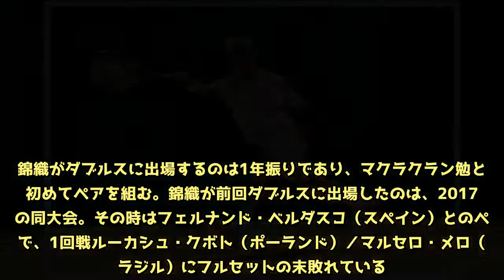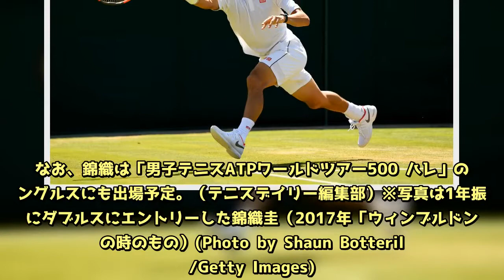錦織 1年振りにダブルスエントリー。マクラクラン勉と初ペア[男子テニスATPワールドツアー500 ハレ]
「男子テニスATPワールドツアー500 ハレ」（ドイツ・ハレ／6月18日～24日／芝コート）の大会公式サイトで、錦織圭（日本／日清食品）がマクラクラン勉（日本）とペアを組みダブルスにエントリーしたことが発表された。錦織がダブルスに出場するのは1年振りであり、マクラクラン勉とは初めてペアを組む。錦織が前回ダブルスに出場したのは、2017年の同大会。その時はフェルナンド・ベルダスコ（スペイン）とのペアで、1回戦ルーカシュ・クボト（ポーランド）／マルセロ・メロ（ブラジル）にフルセットの末敗れている。過去には世界ランキング6位のグリゴール・ディミトロフ（ブルガリア）や、6月3日の「全仏オープン」4回戦で戦ったドミニク・ティーム（オーストリア）とペアを組んだことがある。一方、マクラクラン勉はダブルス世界ランキング26位。サービスを得意とする選手で、現在開催中の「メルセデス・カップ」にヤン レナード・ストルフ（ドイツ）とのペアで出場中。また、ATPツアー初出場となった2017年「楽天ジャパンオープン」では内山靖崇（日本／北日本物産）とペアを組み、優勝を飾っている。日本の絶対的エース錦織、ダブルススペシャリストのマクラクラン勉のペアがどのような試合を見せてくれるか注目だ。なお、錦織は「男子テニスATPワールドツアー500 ハレ」のシングルスにも出場予定。（テニスデイリー編集部）※写真は1年振りにダブルスにエントリーした錦織圭（2017年「ウィンブルドン」の時のもの）(Photo by Shaun Botterill/Getty Images)